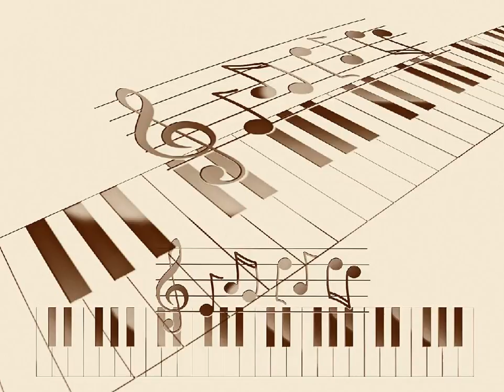[1집] 거리의 시인들 - 강강옛날옛적 kpop 韓國歌謠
신교) 누구나 한 번 쯤은 생각해 본걸로 알고 있어
부드럽게 너의 추억을 어루만지던 옛날옛적
그곳엔 모든 게 다 있어. 이제 너에게 필요한 건
나의 목소리와 너만이 가진 상상뿐... 눈을 감고 숨 크게 들이 쉬었다.
뱉어봐. 긴장을 풀어봐 그리고
나와 함께 주문을 외워봐. 호랑이가 담배를 빨고 토끼들이 방아를 찧던
그 곳으로 가고 싶어 먼 옛날 먼 옛적

ricky) 준비 됐어! 나는 이제 가만히 두 눈을 감았지. 그리고 말했지.
제발 나를 내가 꿈꾸는 세계속으로 데려다줘!
그러자 모든게 어느새 변하고 말았어, 내가 그토록 꿈꿔왔던 꿈의 나라.
한 순간 모두가 날 사랑했고, 날 필요했고, 따뜻했고 그리고 모든 것들이 아름답고...
내가 아침햇살에 눈이 부셔 비단 침대에서 눈을 떳을때 아름다운 공주가 와서 말을 했어 baby!

"지난밤엔 아무쪼록 잘 주무셨나요? 당신을 위해 많은 것이 준비 됐어요.
가장 맛있는 음식들 그리고 당신을 위해서
존재하는 아름다운 시녀들. 여기에선 모든 것이 이루어져요. 내게 말해주세요.
당신이 원하는 내 모습. 그대를
행복하게 해줄 수 있다면 모든 것을 다 바칠 수도 있어요."

신교,ricky) 아~ 마치 김희선, 고소영, 아니 클레오파트라보다
더 많이 예쁘고 맑은 눈을 가진 그녀가 부드럽고 아름다운 그 손으로 황홀하게 해주는데,
정말로 정말로, 정말로 이젠 못 참겠네...사랑한다고 말해줘 난 너만의 영혼을 갖고 싶어,
제발 날 안아줘 난 너만의 남자가 되고 싶어... 이젠 널 이젠 널.

현태) 나는 현태, 나는 악당!
니 여자는 내가 데려간다.
좋은 일만 생기면 재미없어
그러니깐 니여자를 가져간다.

거리의 시인들~~